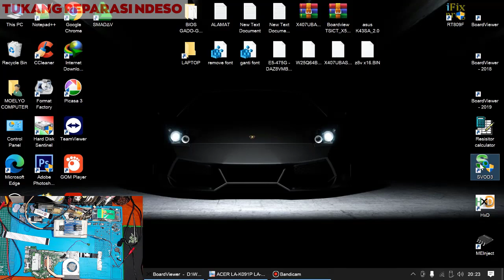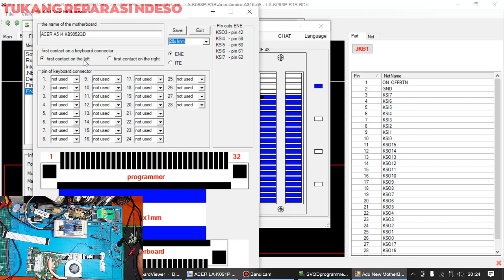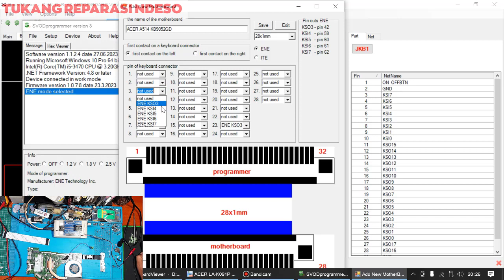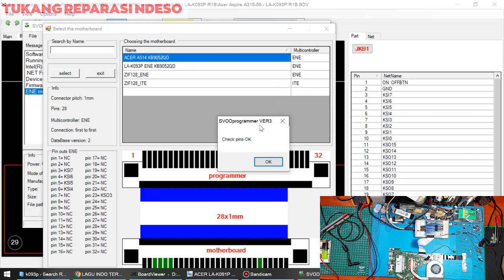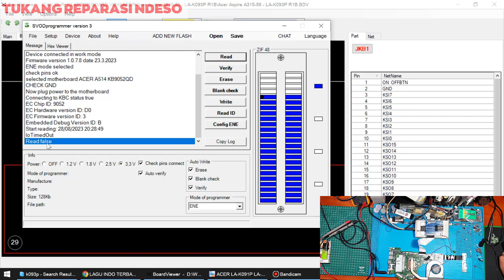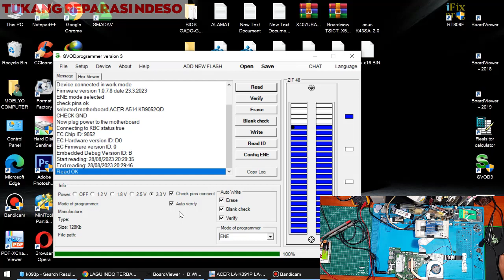Cara Flash KBC & Membuat Config Menggunakan SVOD Versi 3 | ENE KB9052QD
Pada video kali ini kita akan membahas cara memprogram sebuah IC Control yaitu sering di kenal dan disebut dengan nama IO, EC, SIO, KBC.

IO (Input Output)
EC (Embeded Controller)
SIO (Serial Input Output)
KBC (Keyboard Controller)

Untuk laptop dengan seri-seri terbaru sekarang sudah sangat sering di temui untuk menggunakan IO, EC, SIO, KBC Programable. Dimana untuk memprogram ic tersebut di butuhkan sebuah tools yang akan kita bahas dalam video ini.

Ada beberapa kasus yang mengharuskan kita memprogram sebuah ic control ini seperti No Switch, No Display, Power Drop, bahkan Mati Total.

Oke untuk kelanjutannya langsung saja kita simak videonya secara bersama-sama.